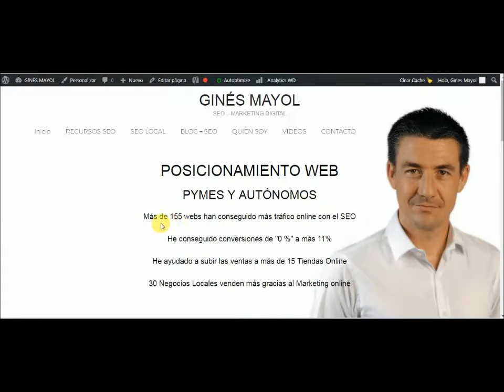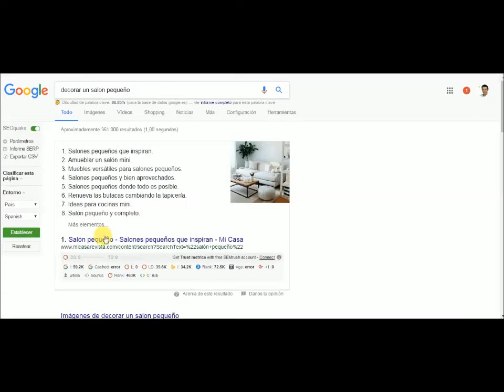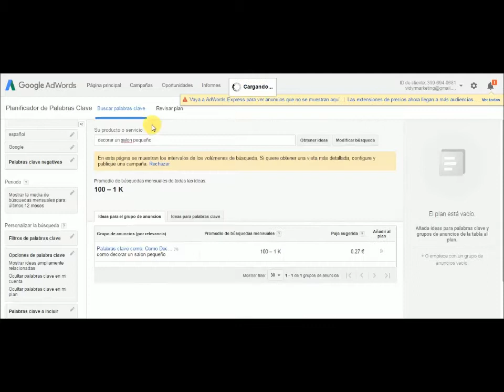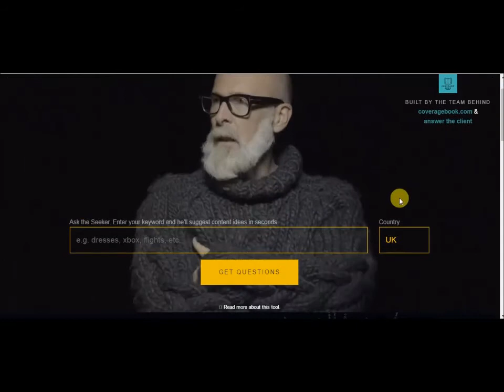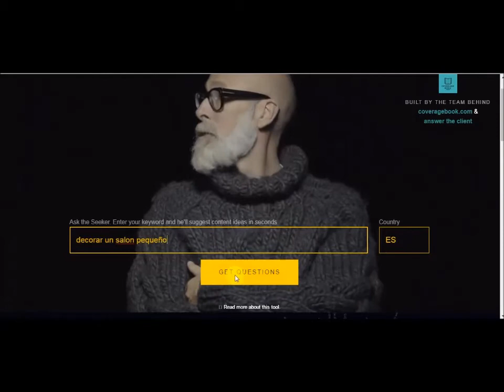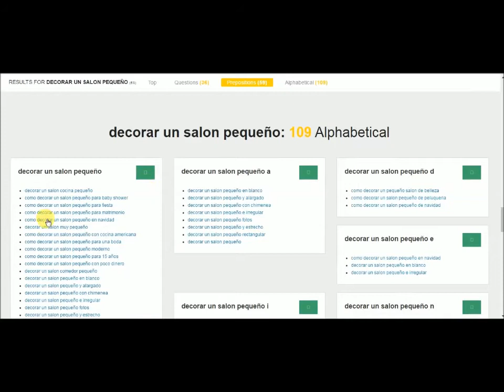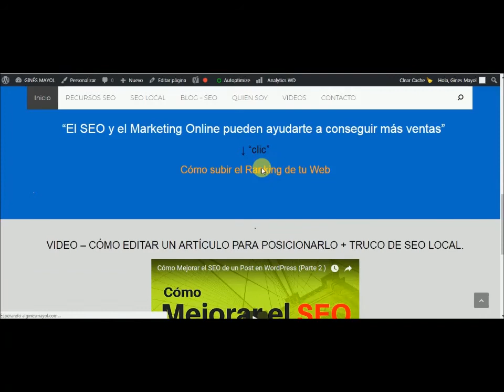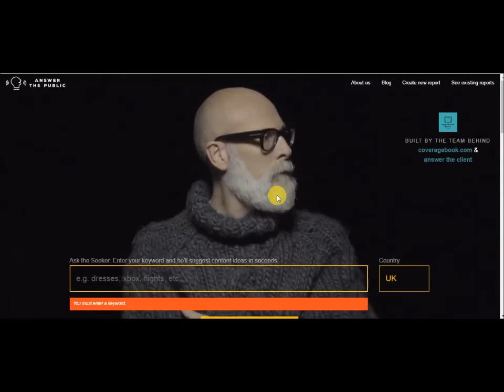Herramienta SEO para crear titulos : sube el CTR de tu Blog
Herramienta para generar titulos - Gratis

Generador de Titulos Gratis

Crear titulos originales con esta herramienta es muy fácil y excelnete para blogueros.

En el SEO todo comienza por estar bien posicionado en Google.
Y para ello, necesitamos que los usuarios hagan "clic" en nuestros anuncios de Google.

Si estos - clics No se producen - No subiremos en el Ranking de posición.

Necesitamos crear titulos llamativos y originales para conseguirlo.

Utiliza la herramienta que te doy aqui para hacer subir tu CTR de Google y así mejorar posiciones.

Te lo explico todo con un caso práctico .

Paso 1: Buscar la keyword que mas te interesa para el título del Post.

Paso 2: Utilizar la herramienta para darte diversas opciones.

Paso 3: Elige el título y los subtítulos de tu Post

Paso 4: Escribe el artículo.

Paso 5: Publica el Post y sube en el ranking de Google.

herramienta generar titulos - seo tools generator